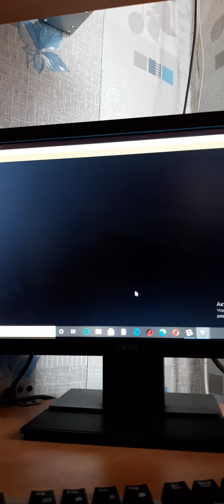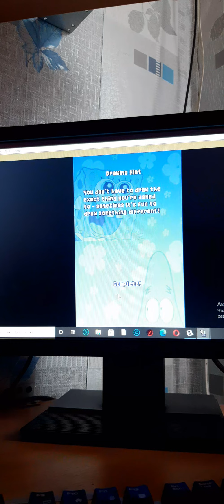нарисуй свою жизнь часть 2